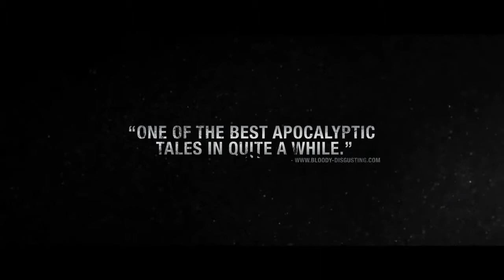XAVIER GENS - The divide